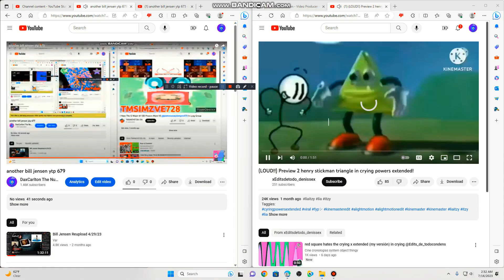another bill jensen ytp 680